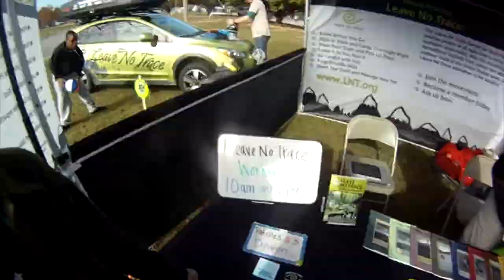ScoutFest 2014: GoPro Fun!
Watch ScoutFest from a different perspective!

We took some GoPro cameras out into ScoutFest, strapped them to anything that moved, and edited the best footage together into this entertaining video.

ScoutFest 2014
November 7-9, 2014
Point Mallard Park
Decatur, AL